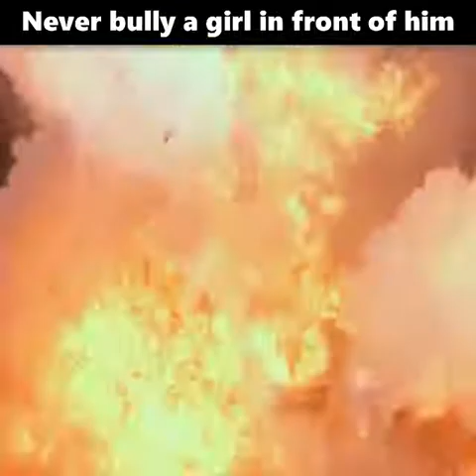Never bully a girl infront of him